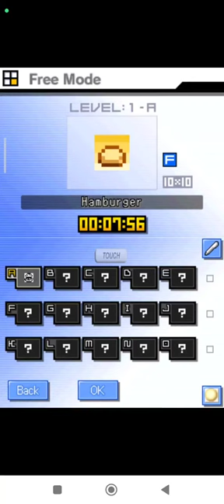Picross DS Level 1-B | Free Nintendo DS | Emulated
Picross DS
Level 1-B | Free